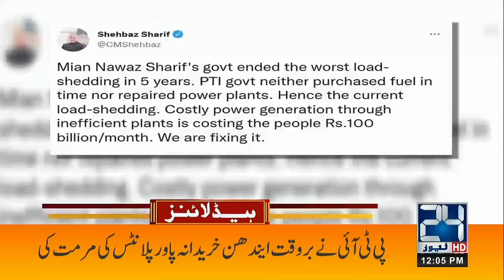Govt Announces Eid ul Fitr 2022 Holidays | 12pm News Headlines | 25 April 2022 | 24 News HD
24 News HD is one of the leading news channels of Pakistan bringing you the latest current affairs from Pakistan and around the world.  Live National Assembly and Senate Session.